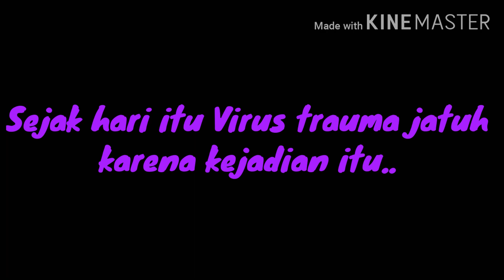Salah jatuh :v ||The Evil Sister funny Short.